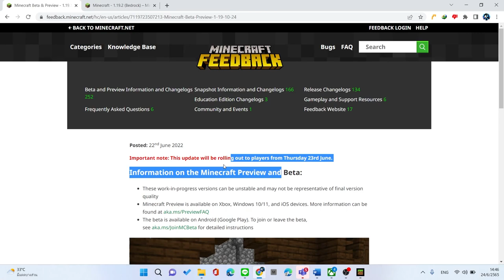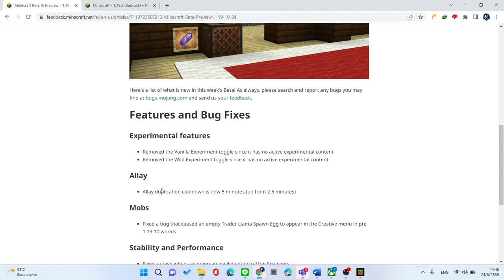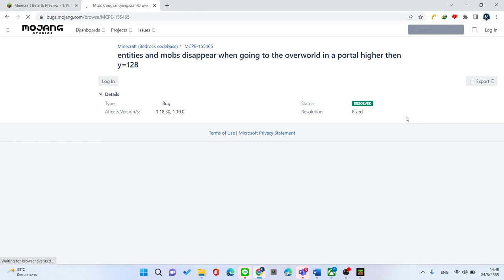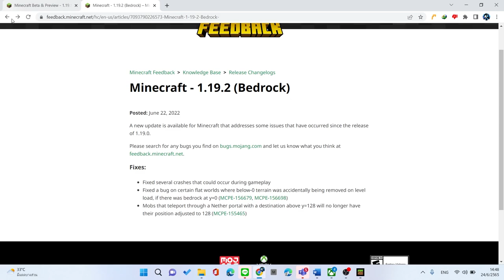มาไกล้กันเลย Minecraft PE 1.19.2 ตัวเต็มกับ 1.19.10.24 Beta ล่าก่อน Experimental